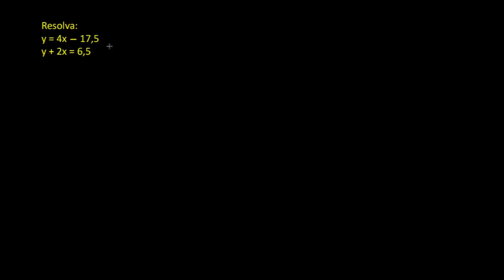Exemplo 2: solução de sistemas por substituição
Vídeo sobre problema envolvendo resolução de sistemas através da substituição
Titulo em inglês: Example 2: Solving systems by substitution